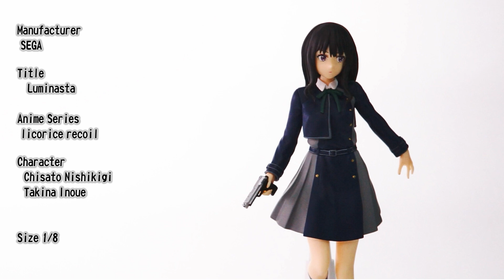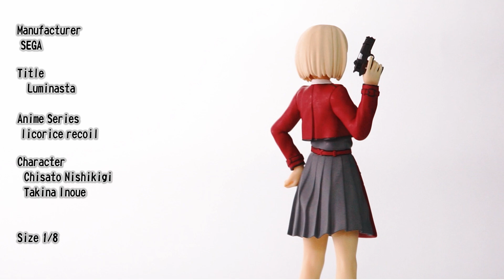Luminasta Anime Series licorice recoil Character Chisato Nishikigi Takina Inoue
Manufacturer
 SEGA

Title
   Luminasta

Anime Series
 licorice recoil

Character
  Chisato Nishikigi
  Takina Inoue

etc.

United States